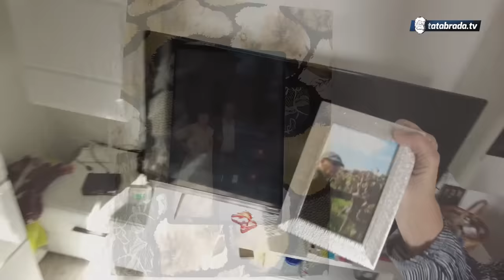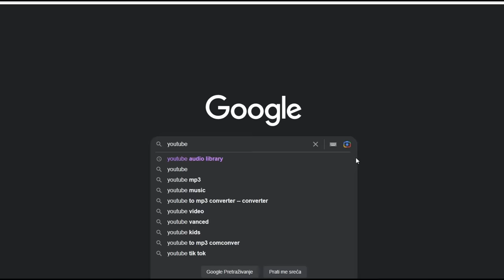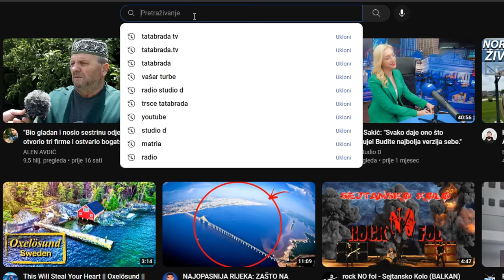RIFA SE DVA PUTA MORALA UDAVATI za istog čovjeka!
ĆEHAJE B.B,
Srebrenik 75350